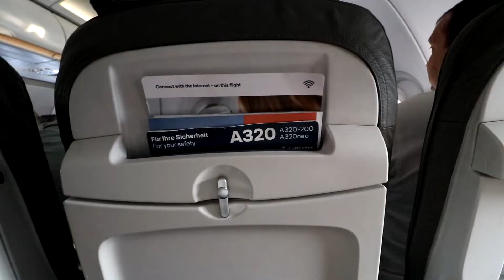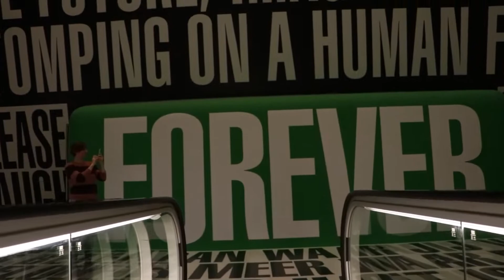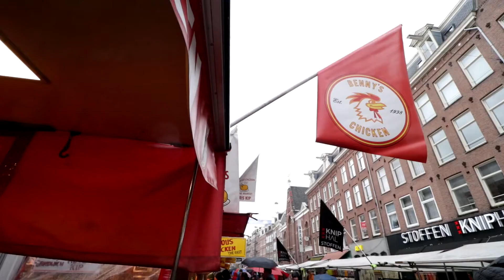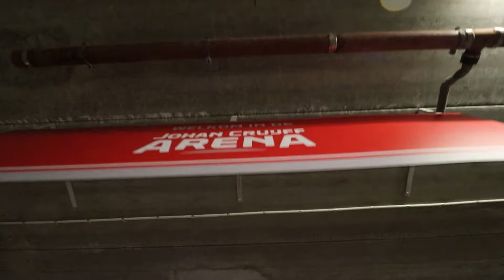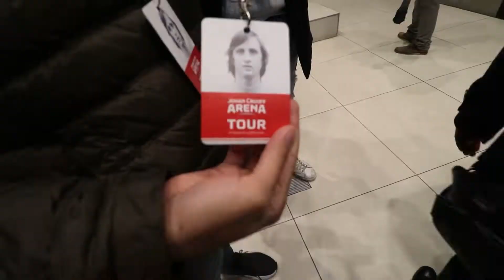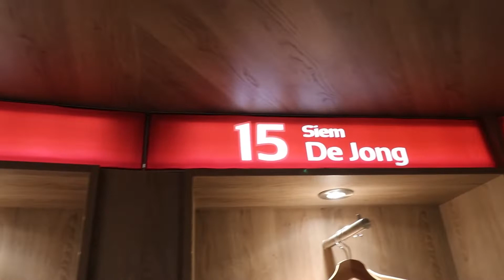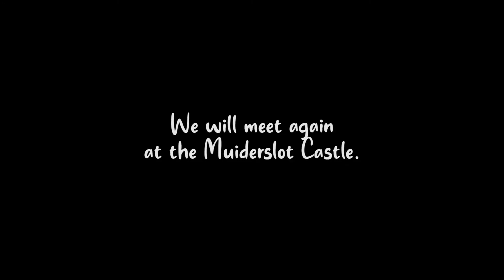Enjoy Travelling while studying abroad (Amsterdam Netherlands)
Short getaway with my buddies during the weekends to explore Amsterdam. An unforgettable journey indeed!